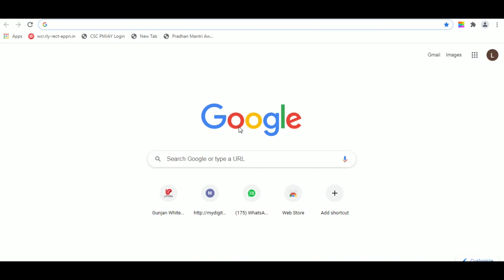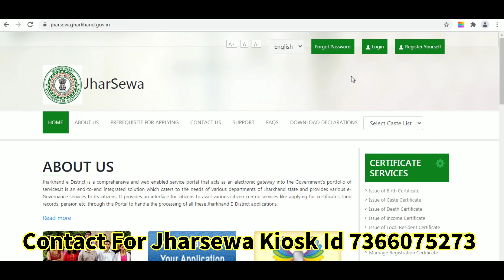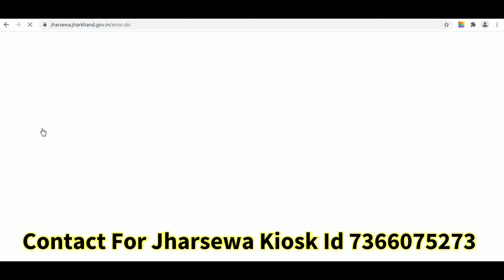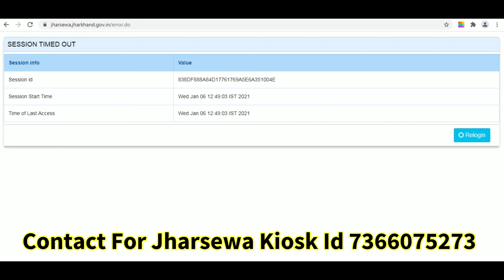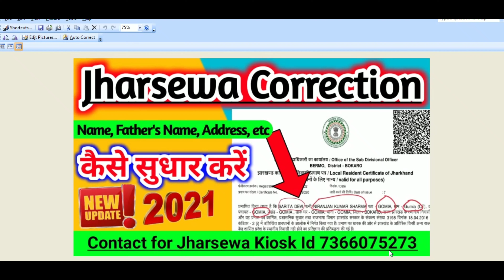Jharsewa Correction ||Name,Father's Name, Address कैसे सुधार करें || New Update 2021 || Jharsewa id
Jharsewa kisok id lene k liye sampark kare

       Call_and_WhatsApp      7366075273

Jharsewa Application Status कैसे चेक करें, Deth, Birth, Cast, Residential, income बना या नहीं बना, 🔥

Jharsewa lene k liye sampark kare

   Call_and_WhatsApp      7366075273